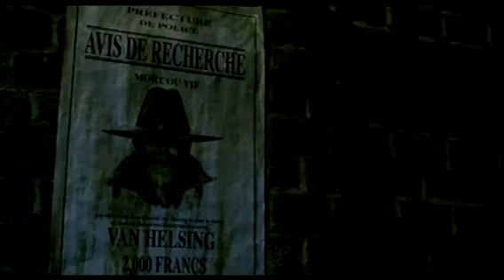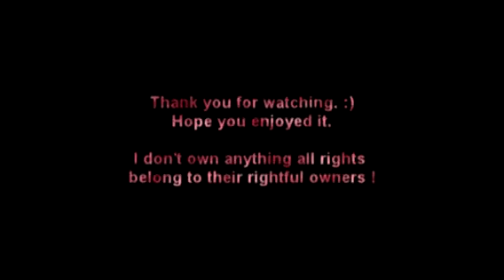Van Helsing - Animal I have become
I love the movie Van Helsing especially the werewolves in it, they're so awesome ! So I desperately wanted to do a tribute to the movie, so it turned out like this. It's more of a tribute to the Van Helsing character and his werewolf self.